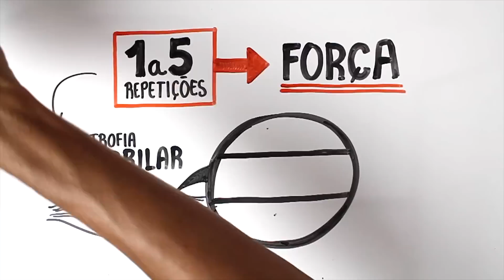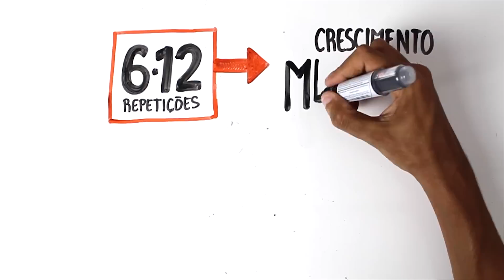Qual é o Número Ideal de Repetições? | Autoridade Fitness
Quanto você vai treinar, sempre aparece uma pergunta: quantas repetições devo fazer nesse exercício? Não importa se o seu objetivo é ganho de força, resistência ou massa magra, entender as repetições vai mudar completamente o resultado dos seus treinos! 💪